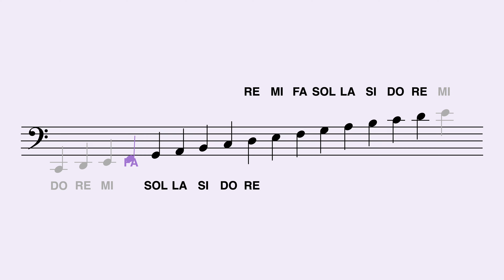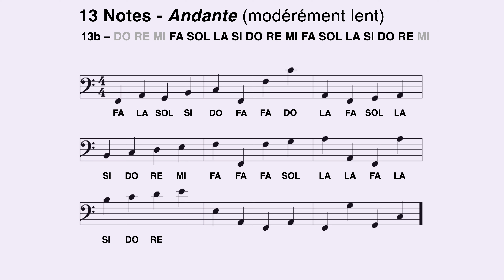Clé de Fa, apprendre à lire la note FA en moins de 2 minutes (Andante, 13 notes)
*-- TOUTES LES VIDEOS (listes de lecture) --*
►  *ANDANTE (modérément lent)*

►  *LARGO (très lent), MODERATO (modéré), ALLEGRO (rapide)*

*-- COMMENT UTILISER LA VIDÉO POUR APPRENDRE À LIRE LES NOTES --*
- Regardez cette très courte vidéo pour apprendre à utiliser correctement les vidéos Happy Note!, notamment pour connaître le moment exact où prononcer à haute voix ou mentalement le nom de la note :
Apprendre à lire les notes est très facile et ne demande aucune connaissance ou aucun don particuliers : il suffit juste de s'entrainer régulièrement. Peu, mais régulièrement:
- essayez de lire les notes 3 à 5 minutes une ou deux fois par jour
- ne passez pas à la vidéo suivante si vous hésitez à lire les notes de la vidéo en cours

*-- HORODATAGE --*
Utilisez l'Horodatage pour rejouer les notes si nécessaire : il est préférable de ne pas essayer d'apprendre à lire une nouvelle note tant que les précédentes ne peuvent pas être lues facilement et sans hésiter.
00:20 13a, FA en couleur
00:59 13b, FA en noir

*-- LES AVANTAGES DES VIDÉOS HAPPY NOTE! POUR APPRENDRE À LIRE LES NOTES --*
- Les notes en couleur vous facilitent l'apprentissage des nouvelles notes
- Vous entrainez votre oreille à reconnaitre le nom des notes que vous entendez
- Vous prenez l'habitude de tenir le tempo (jouer en mesure, sans ralentir ou accélérer involontairement)